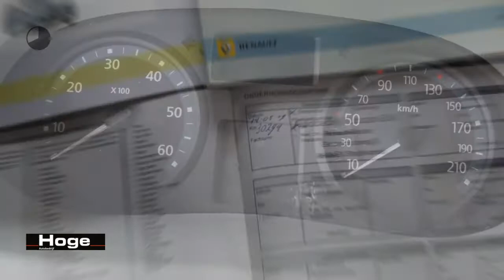Renault Trafic 2.0 dCi T29 L2H1 Générique DC BTW Airco Trekhaak Rijklaarprijs Inruil Mogelijk!